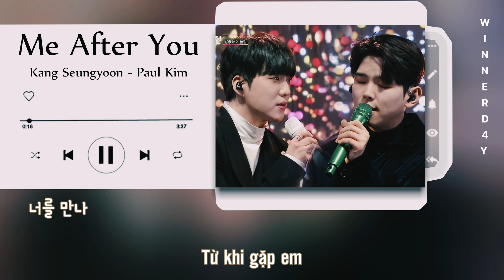•Vietsub• [LIVE] ME AFTER YOU - KANG SEUNGYOON x PAUL KIM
Quá mê bản duet này 💙